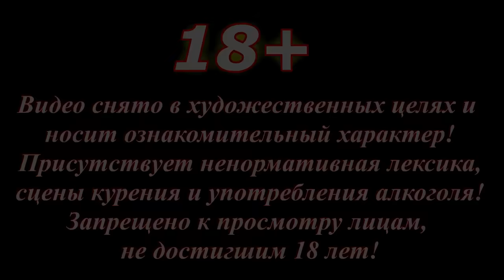ЧЕМПИОНАТ ПО ПОЕДАНИЮ СОСИСОК / 44 серия (18+)